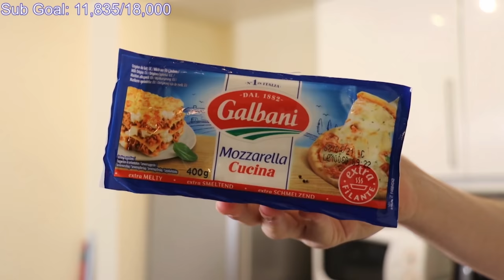Cooking With GeorgeNotFound...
Cooking With GeorgeNotFound... This food was absolutely delicious!
George tries to cook a complete 3 course meal from only raw ingredients in his fridge. Some things didn't go to plan so some of his friends like Dream and Sapnap came to help him!

GeorgeNotFound: @GeorgeNotFound
Dream: @dream
Sapnap: @Sapnap
BadBoyHalo: @thesaintsofgames
Quackity: @Quackity
Karl: @Karl

This cooking stream was super fun!